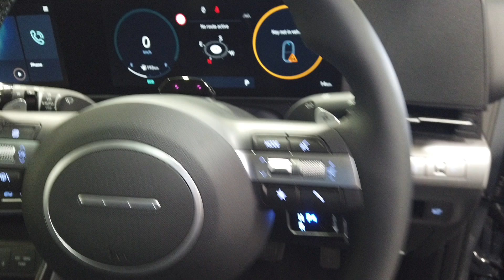2024 Hyundai Myaree, Fremantle, Booragoon, Kardinya, Palmyra, WA 620243607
New 2024 Hyundai   available in Myaree, Western Australia. Servicing the Fremantle, Booragoon, Kardinya, Palmyra, WA area.

Melville Hyundai
170 Leach Hwy